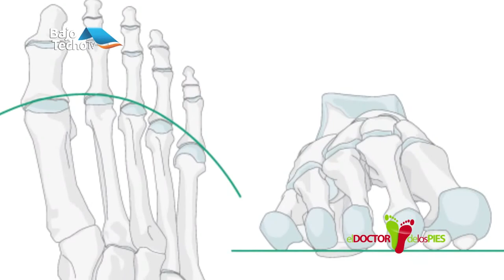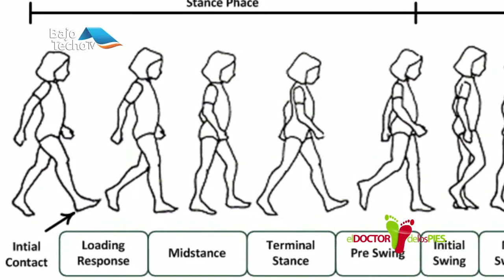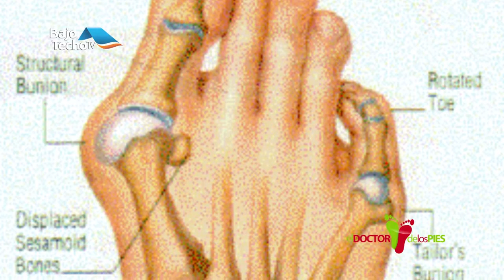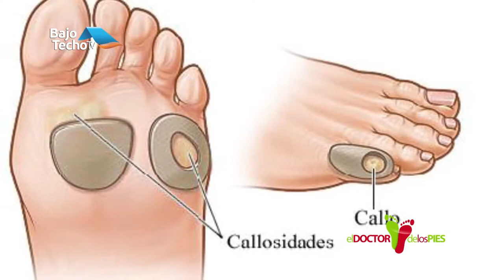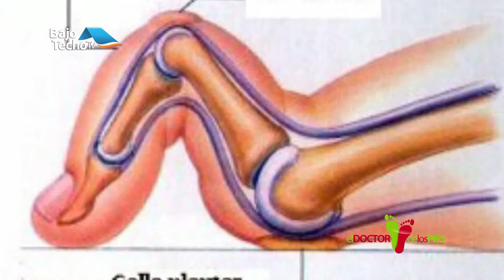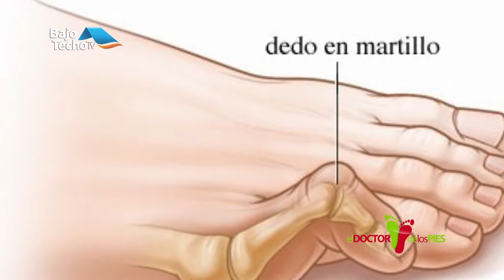Callos y callosidades en la planta del pie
DR. IVAN J. SILVA